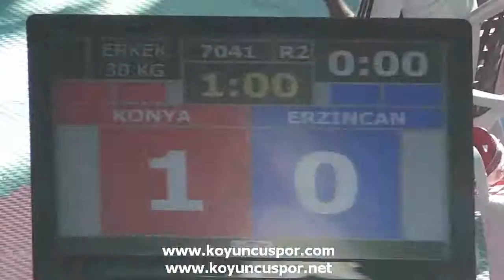7041 30kg erkek konya erzincan